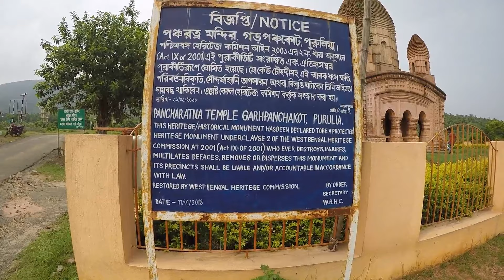GARPANCHAKOT PAHAR PURULIA